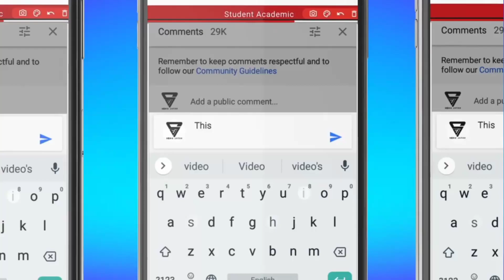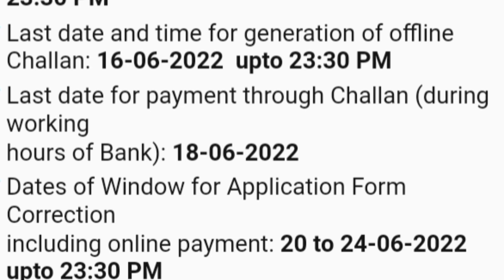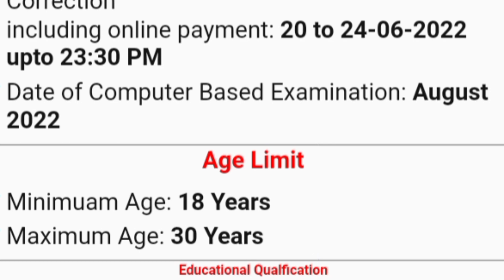SSC Phase-X 2022 Recruitment//Eligibility,Age Limit,Post Name,Apply Last Date/Online Entrance Date..